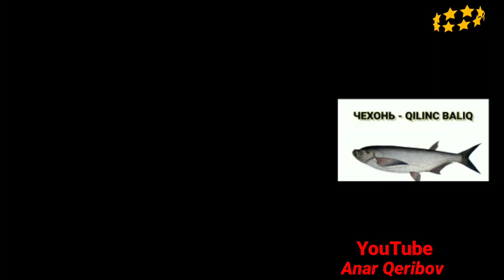Baliq adlari. Rus Ve Azerbaycan dilinde.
► Dostlar vidionu izlədinizsə abunə olub bəyənin Öz gözel fikirlərinizi bildirin

►Əziz və hörmətli balıqcılar, balıq həvəskarları, baliq ovu sevənlər sizleri öz yotube səyfəmə dəvət edirəm

► Уважаемые  рыбаки, любители рыб, я приглашаю вас на свой канал, интересную рыбалку, ловлю карпа, правила ловли карпа, рыбалка на реке Кура, рыбалку вобла, рыбалку на сазана, приманку для сазана, рыбалка  в Ширванканале, рыбалка на реке Кура в Азербайджане, рыбалка в  Шамкире, охота на карпа в Шамкире, рыбалка на сазана в Шамкире